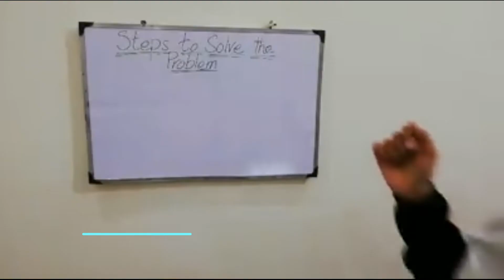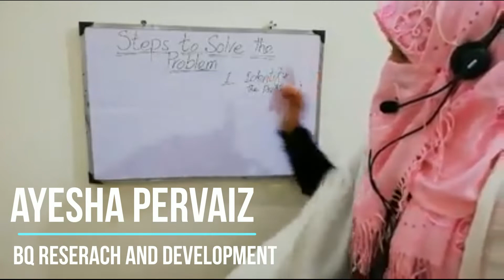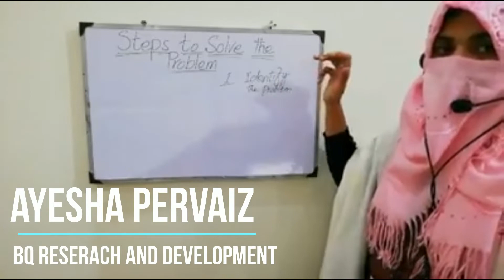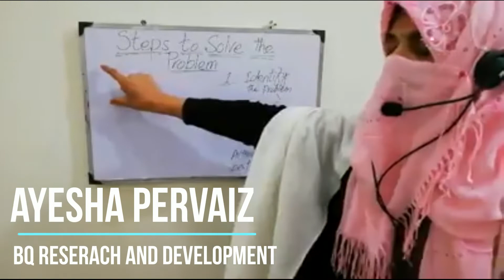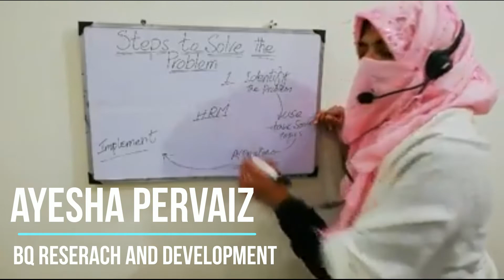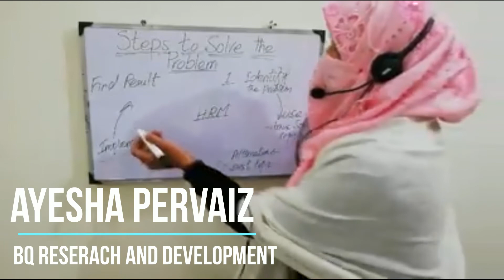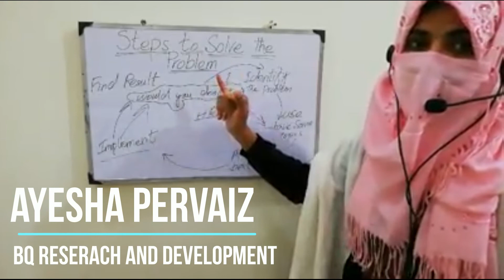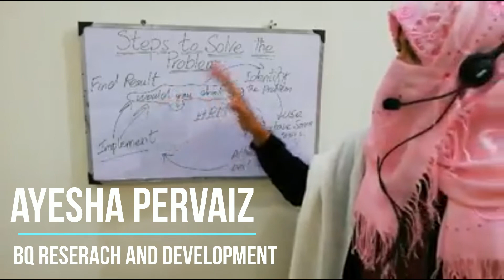Lecture No 6 Problem Solving Methods Spoken English Language Course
Lecture No 6 Problem Solving Methods Spoken English Language Course By Ayesha Pervaiz.